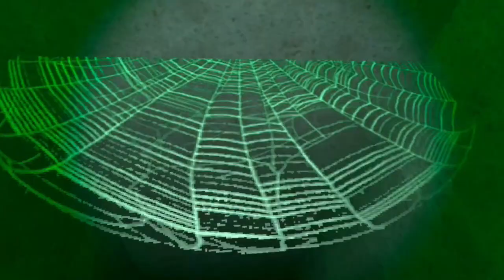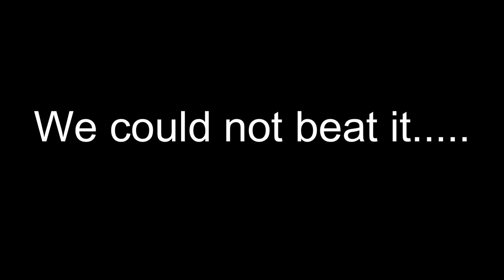Big Scary VR - Levels 7-11 Walk Through (Part 2)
Today we're playing Big Scary on Meta VR completing levels 7 - 11...

Follow Sapphire VR Gaming on Instagram: @SapphireVRGaming

*This channel is run by Lana's parents.